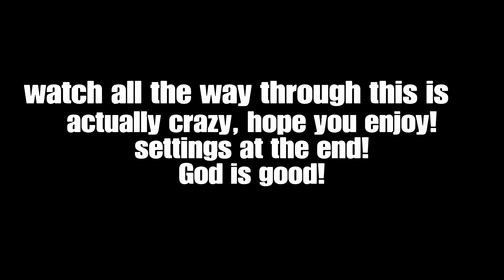Gatti 💫 + BEST Controller Settings For *AIMBOT*/Piece Control 🧩 (ft. Season 5)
Gatti 💫 + BEST Controller Settings For *AIMBOT*/Piece Control 🧩
Gatti 💫 (Fortnite Montage)
Gatti 💫 (ft. Season 5)
Fortnite Montage - "Gatti" (JACKBOYS, Pop Smoke, Travis Scott)
JACKBOYS, Pop Smoke, Travis Scott - GATTI (Audio)

Use Code Almightyy2x In The Item Shop❤️🛒

Grinding for @DevourTalent